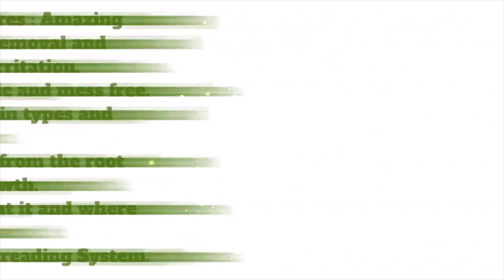Slique Hair Threader | Omss Shop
Slique,
Hair Threader,
Hair Remover,
Slique Hair Threader,